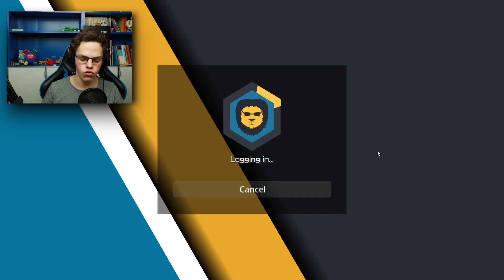MINESUCHT HAT ES SCHON WIEDER GETAN 😱❗❗❗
In diesem Video geht es um das neue Update von MineSucht und meine letztes Gespräch mit dem MineSucht Team.

► Hier hole ich mir meine Game-Server ᵂᴱᴿᴮᵁᴺᴳ

😉 Mein Creatorcode bei MineSucht: "Floex"

▬▬▬▬[😎 Alle Kanäle & Partner 😋]▬▬▬▬

☊ Teamspeak: ts.Floex.de

▬▬▬▬[Playlisten zum anschauen]▬▬▬▬

▬▬▬▬[⚙️ Hardware, Software ⚙️]▬▬▬▬

Das ganze Equipment findest du auf meiner Webseite!

▬▬▬▬[?? FAQ ??]▬▬▬▬

Häufig gestellte Fragen findest du in meinem FAQ!

▬▬▬▬[♖ Infos über Spiele ♘]▬▬▬▬

► Mein Community Teamspeak: Floex.de

► Mein eigener Server: Plaria.net

▬▬▬▬[🎧 Musik 🎧]▬▬▬▬

▬▬▬▬[📌 Rechtliches & Anmerkungen 📌]▬▬▬▬

*Dient zur Unterstützung meiner Person und ist keine Verpflichtung, tue dies nur wenn du dir 100% sicher bist.